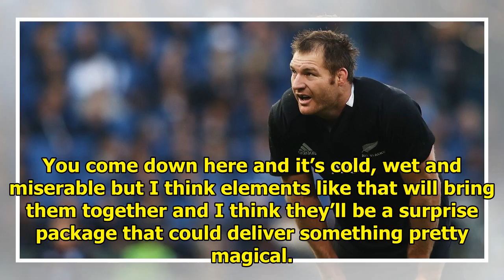Ali Williams: What blacks can all expect from the French side|| NEWS US TODAY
08 June, 2:17amAli Williams, 77-Test All Black and former Toulon lock, is here to tell you who and what to look out for when France take on the All Blacks over the next three weeks. There are definite...